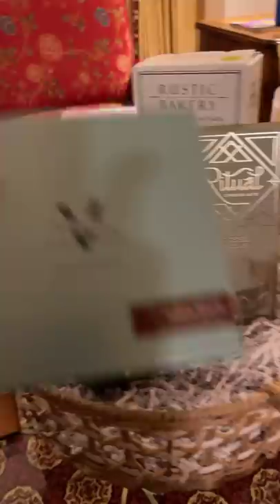The Grand America Tour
Join me on my million dollar achievement trip for a tour of my hotel suite at The Grand America Hotel in Salt Lake City.